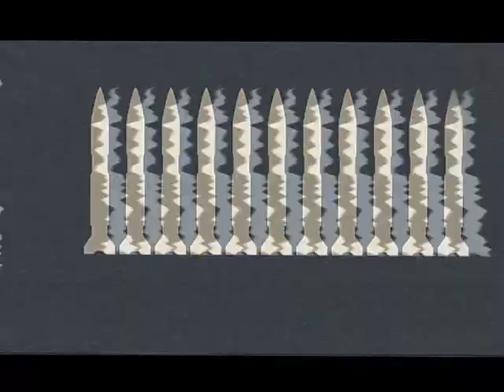homefront - ömrüm sizin kapıyı kırmanızı beklemekle geçti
bugun homefront oynadık arada kendımı kaybedıp kufur ettım ama olsun ve arkadaşlar homefront vıdeolarım devamı gelecek. ( not : f4 e basılı kalmiş oyuzden az sarsılma var )